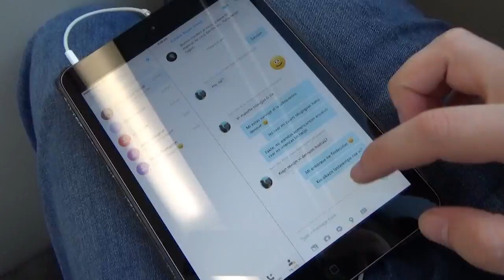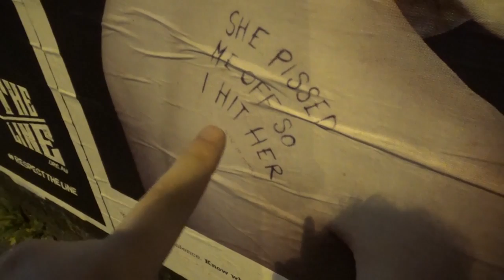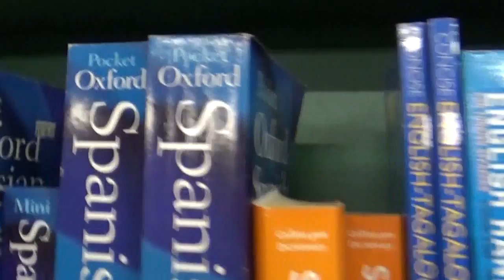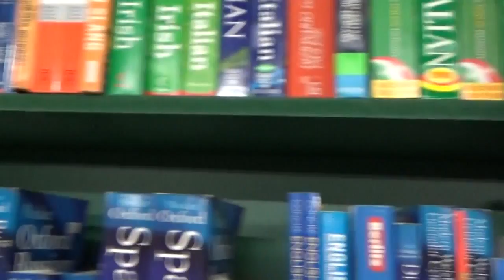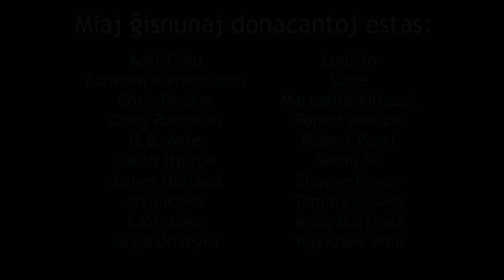Mi kaj Kiah esploras la noktan vivon de Sidnejo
En ĉi tiu filmeto, mi kaj Kiah esploras la noktan vivon de la pli kaŝitaj partoj de Sidnejo.